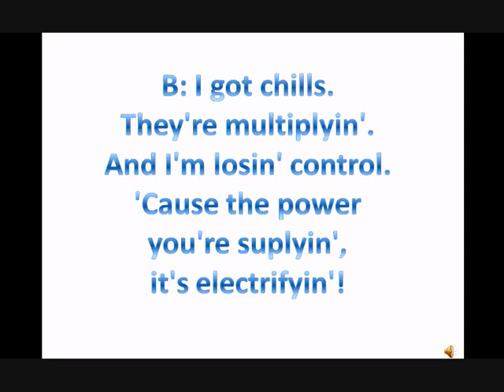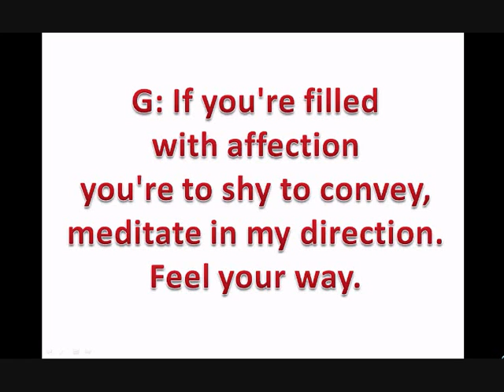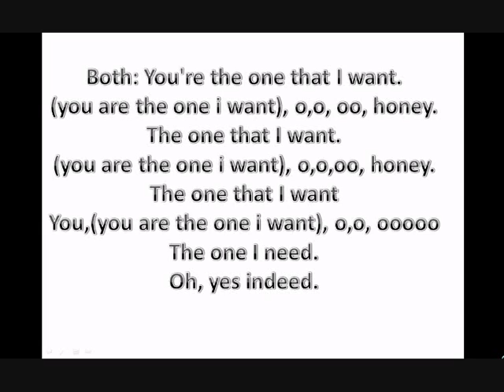grease-you are the one that i want